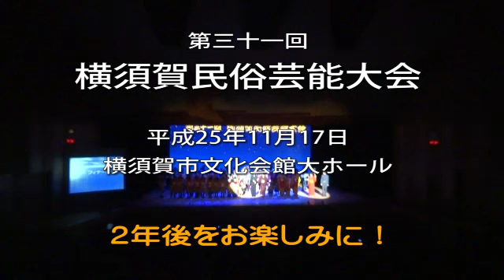第31回 横須賀民俗芸能大会 ダイジェスト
第31回横須賀民俗芸能大会
2013年11月17日、横須賀市文化会館大ホールで開催されました。

出演

下武囃子方保存会
佐島御船歌保存会
川間町内会木遣り囃子保存会
妙伝寺愛心会
横須賀鳶伝統文化保存会
長安寺六字詰念仏講中
太田和上氏子青年
若松社中
浦賀虎踊保存会
長井町飴屋踊保存会
菊名あめや踊り保存会（三浦市）

総ての演目をまとめたダイジェスト版の動画です。
ハイライトシーンを集めたとは言い難く、御出演の皆様におかれましては不本意な動画かもしれませんが、御容赦くださいますようお願い致します。

実際の演技は、拙動画よりも遥かに素晴らしく、撮影するのを忘れて見入ってしまうことが多々ありました。

拙い動画ではありますが、これをきっかけに横須賀の民俗芸能に興味を持つ方が増えてくれることを願ってＵＰ致しました。